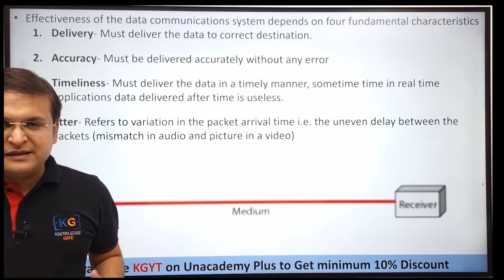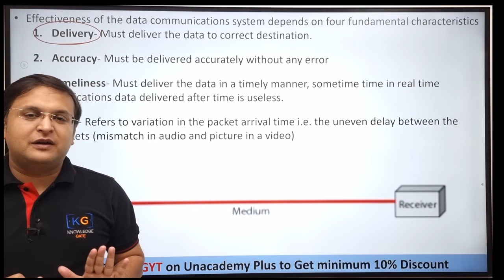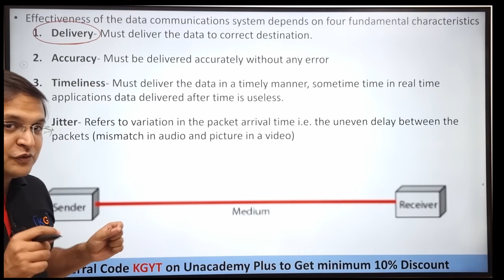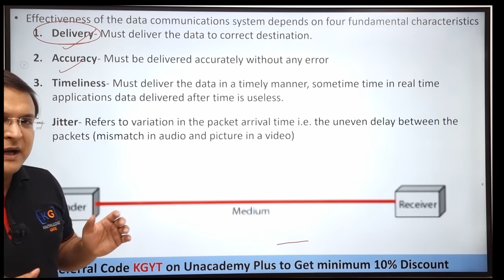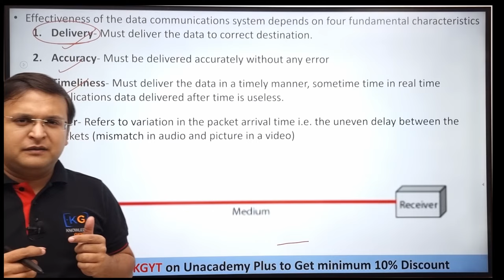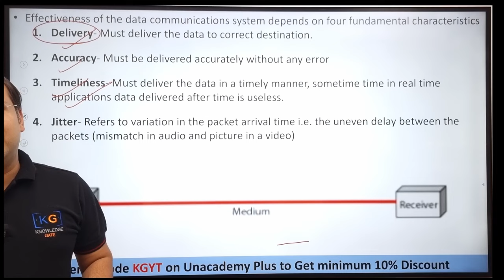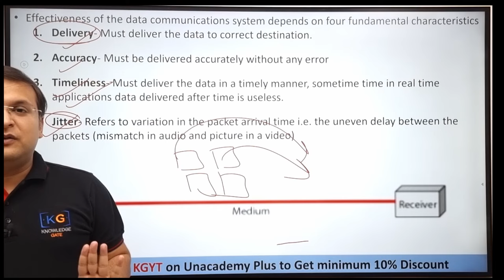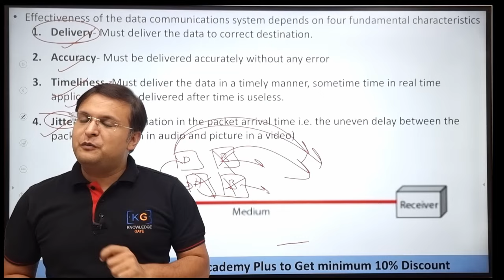Part 1.3 - Effectiveness of Data Communication in Computer Networks in Hindi